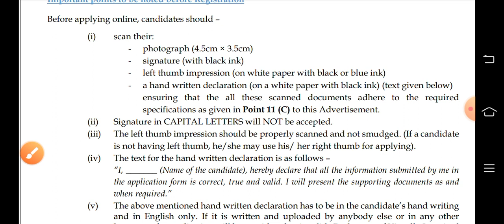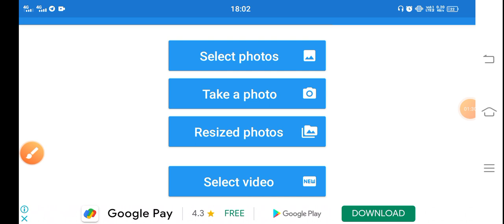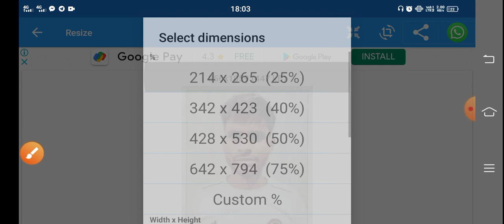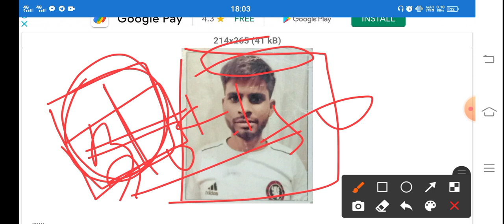NHB Assistant Manager me photo & Signature kaise Upload kare || NHB Assistant Manager ka form kaise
Description
NHB Assistant Manager Syllabus 2021 | NHB Exam pattern , Age limit , Salary , Eligibility
Study hub warriors230 viewsPremiered Dec 2, 2021

cription
1. NHB
2. National Housing Bank
3. NHB Recruitment 2021
4. NHB Assistant Manager
5. National housing Bank Assistant Manager Syllabus 2021
6. National housing Bank Syllabus 2021
7. NHB Assistant Manager Syllabus 2021
8. NHB Selection Process
9. NHB Deputy manager syllabus
10. NHB regional manager syllabus 2021
11. NHB Salary
12. NHB Assistant Manager salary
13. National housing Bank